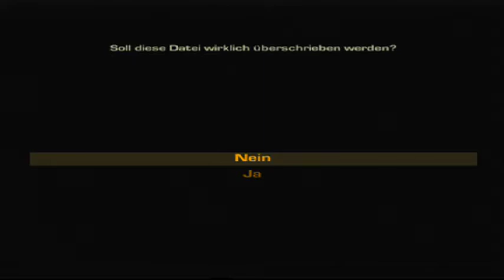Lets Play Golden Eye: Rogue Agent (Deutsch) Tschüss Hong Kong Part 5